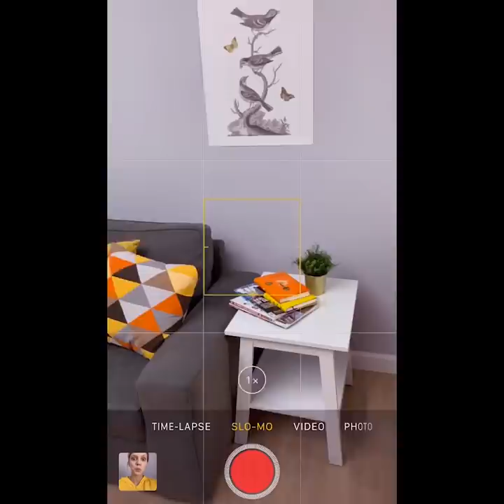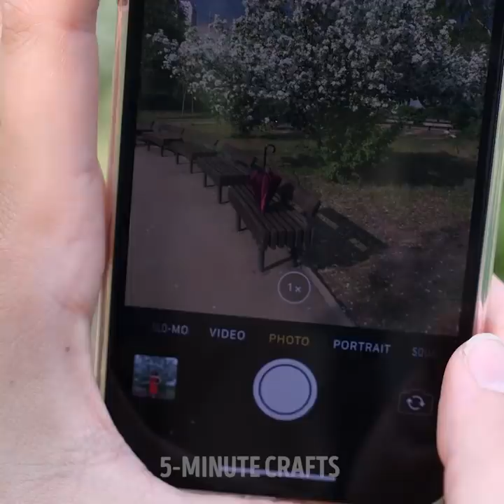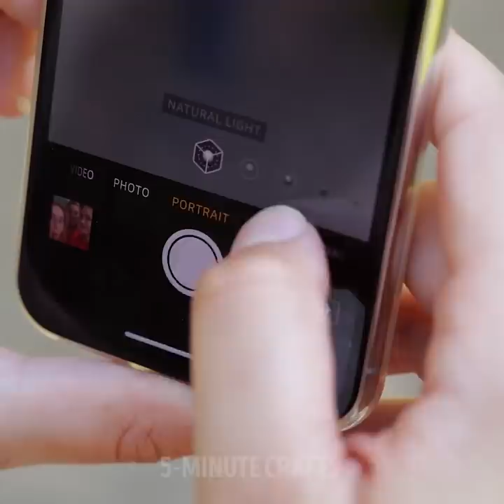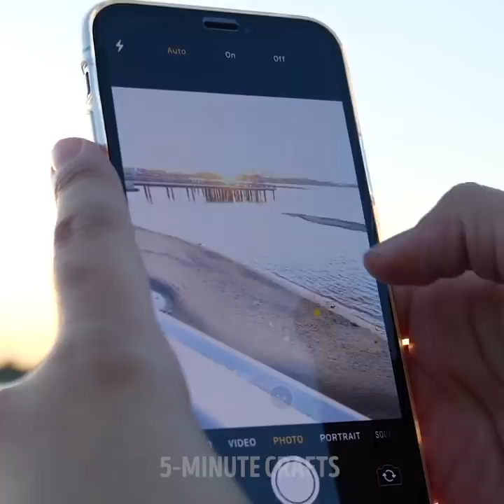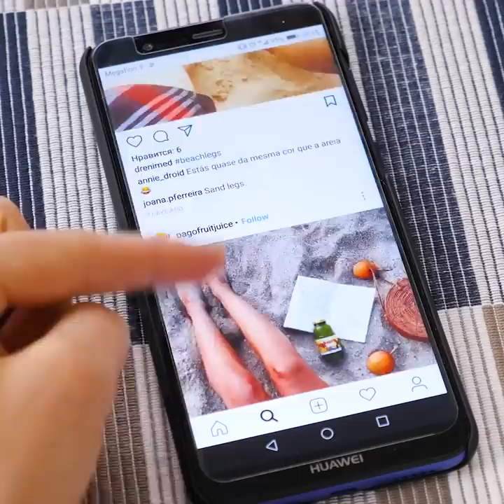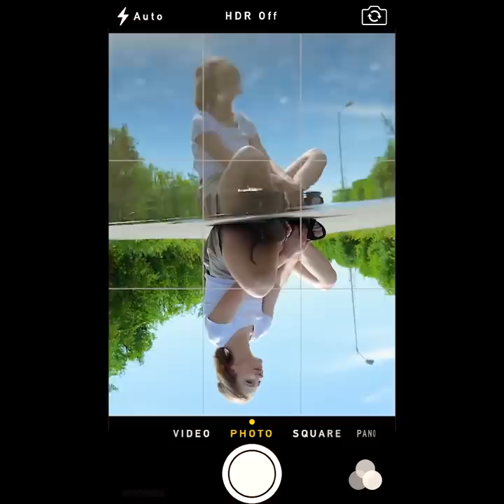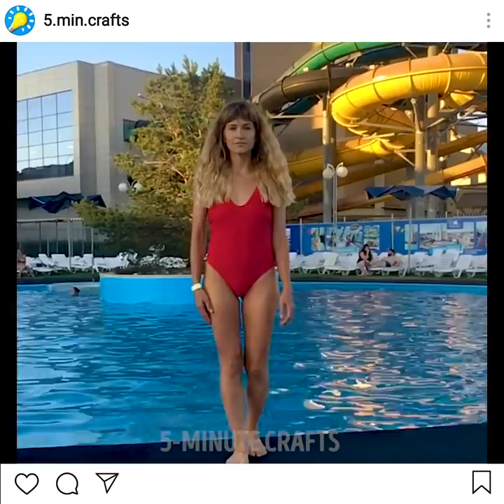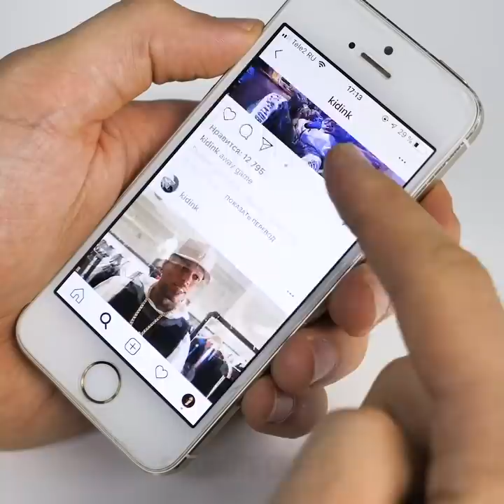28 AMAZING PHOTO HACKS TO TAKE PICTURES LIKE A PRO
FUN PHOTO HACKS YOU DIDN’T KNOW YOU NEEDED

Hello everyone! Today we have an amazing video for you that’ll help you take next-level stunning photographs with your phone. There’s no need for a fancy camera, you only need to know these hacks and get creative with them. How can you make your photos stand out? We’ll show you how to use the settings on your phone to achieve this! You can use the slow-motion function to create a beautiful glitter video. You need to see it to really know how cool it looks.

You’ll also learn how to create a perfect mirror effect on your photos that will leave everyone wondering how you pulled it off. A great way to really make your photos stand out is to add a colored filter, and with just a plastic bag and some colored markers, this is easily doable! We’ll also show you some cool tricks you can do like visual illusions and slow-motion transformation tricks.

Check this video out to get all the details on how to do these amazing photo hacks!

TIMESTAMPS:

0:45 – Slow-motion glitter
1:55 – Mirror-effect reflection
5:16 – DIY colored filters
9:09 – Hanging from a building illusion
12:41 – Slow-motion transformation trick